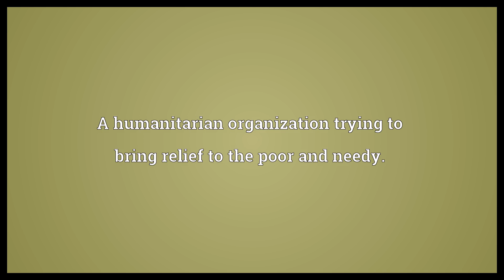Relief agency Meaning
Video shows what relief agency means. A humanitarian organization trying to bring relief to the poor and needy..  Relief agency Meaning. How to pronounce, definition audio dictionary. How to say relief agency. Powered by MaryTTS, Wiktionary